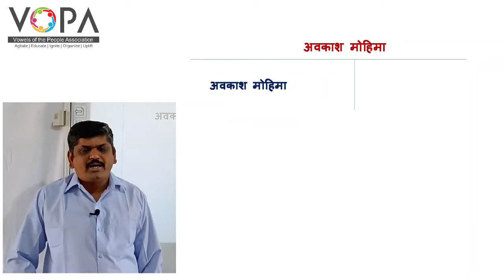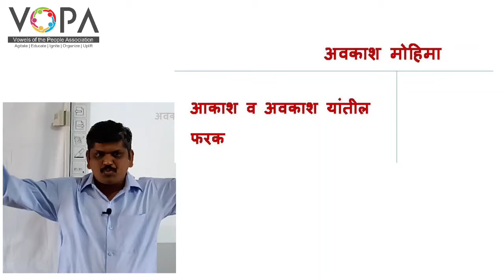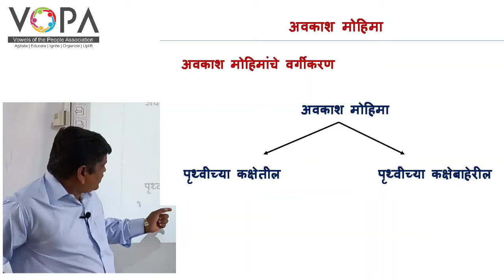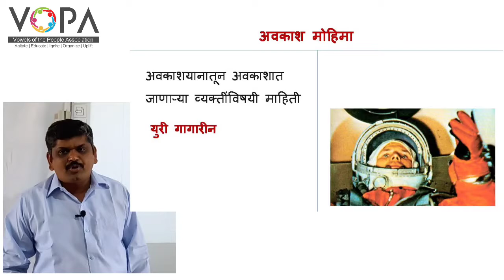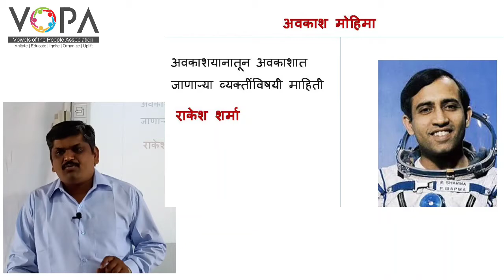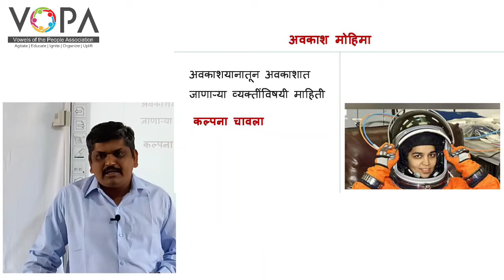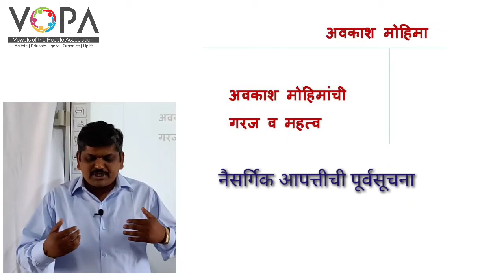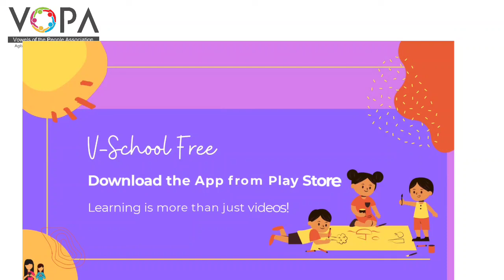१० वी | राष्ट्रीय प्रज्ञा शोध परीक्षा विज्ञान | 10.1 अवकाश मोहिमा प्रस्तावना | V-School